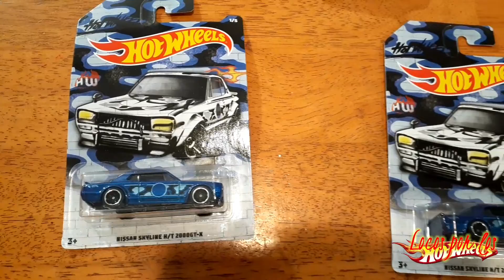Hotwheels hunting , LaCazeriadelMes febrero( Agradecimientos ami Amigo Ángel)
Agradecimiento  ami Amigo Ángel por las   piezas. Que. Nos regaló